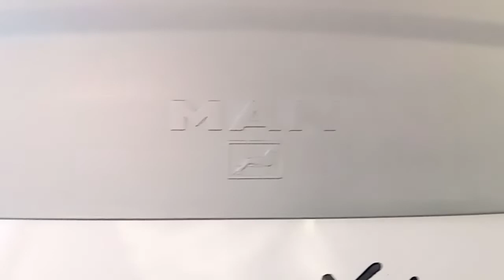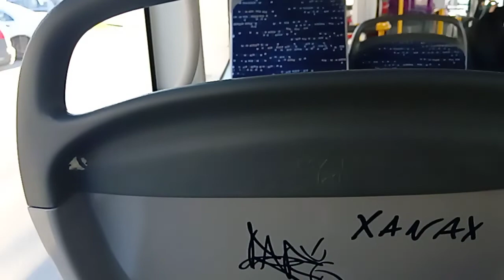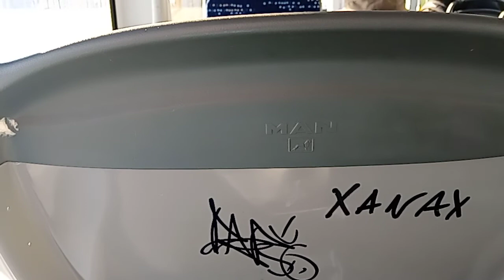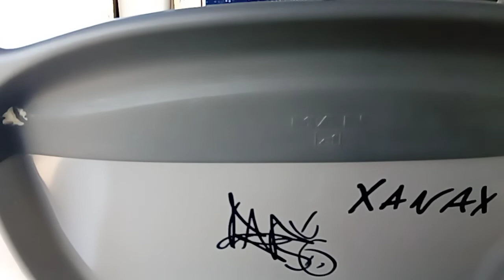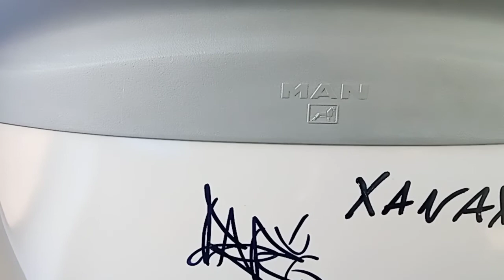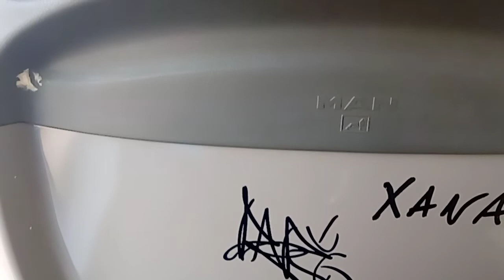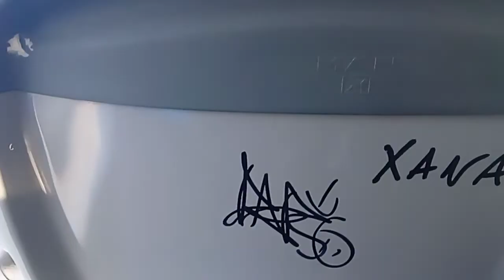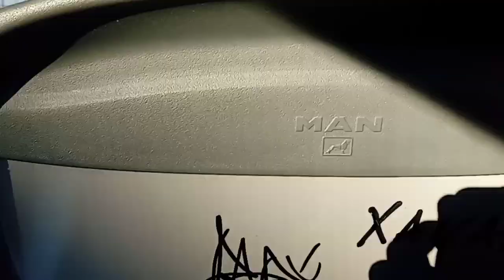MAN NL293 Lion's City #111 Linia nr 7 Kierunek: Kopernik\Dworzec PKS KM Głogów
Ten pojazd spośród pozostałych braci MANów z dostawy 2018 roku nie ma wogóle ani jednego filmu, więc wypadałoby go zaprezentować. Minęło już 3,5 roku i do tej pory ani jednego filmu z tego wozu, ale udało się go nagrać.
Numer taborowy: 111
Rok produkcji: 2018
Linia nr 7 Kierunek: Kopernik\Dworzec PKS
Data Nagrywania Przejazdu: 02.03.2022